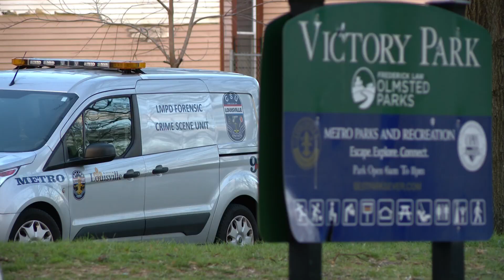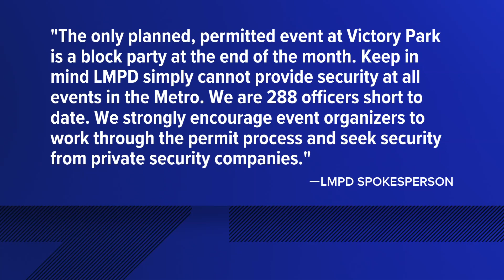Shooting of teen girl near Victory Park interrupts Kids Fest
It was a violent start to spring break as a teen was one of four shot in separate incidents in Louisville. Victory Park neighbors said it could have been prevented.